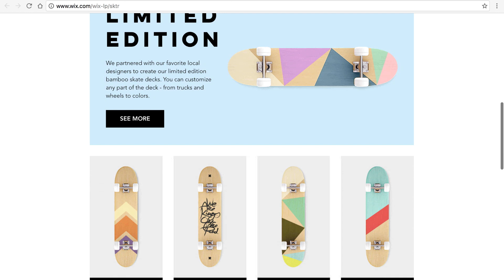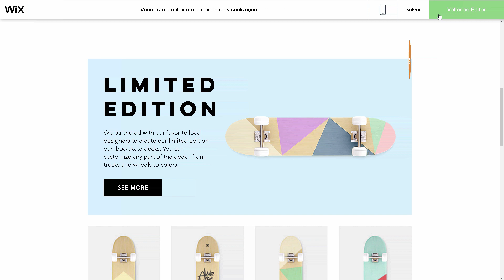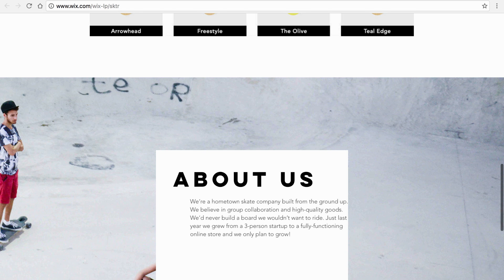Efeitos de Animação | Adicione efeitos de animação em seu site Wix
Dê vida ao seu site com efeitos de animação

Veja como adicionar efeitos de animação a qualquer elemento do seu site: título, botões, imagens e mais.
Sobre Wix:
Wix.com permite a qualquer um criar um site profissional de graça. Escolha um template, personalize tudo que quiser e esteja online hoje mesmo. É fácil e grátis!

Não importa se você é um designer, estudante, músico, pequeno empresário ou fotógrafo - Wix.com tem sempre algo para você. Nós fornecemos todas as ferramentas que você precisa para construir o seu site. E a melhor parte: é totalmente grátis!